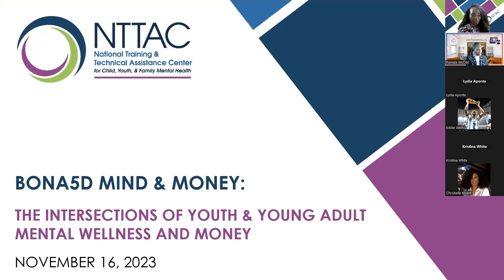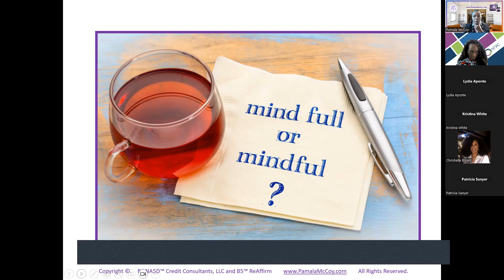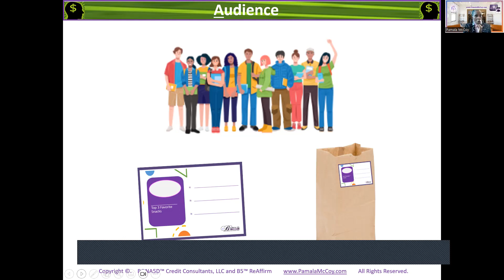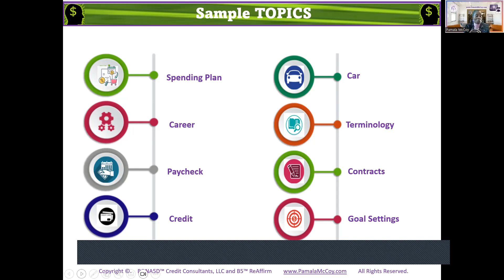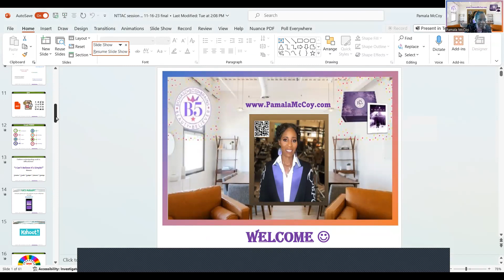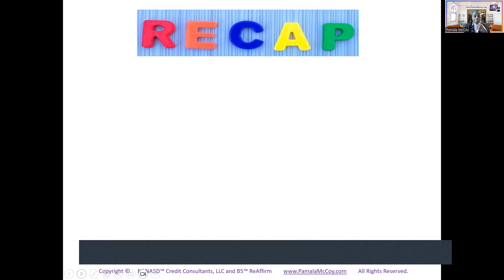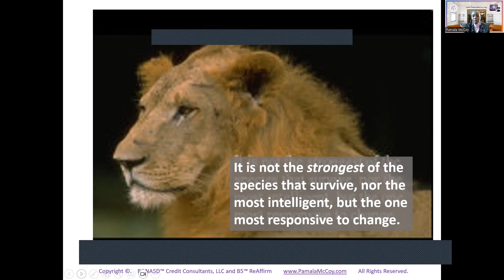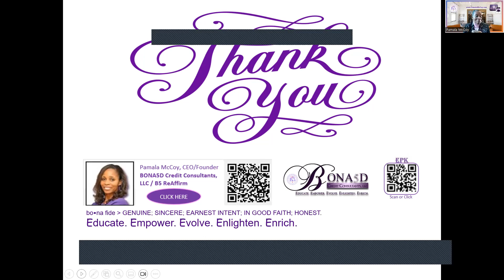BONA5D Mind & Money 11 16 23